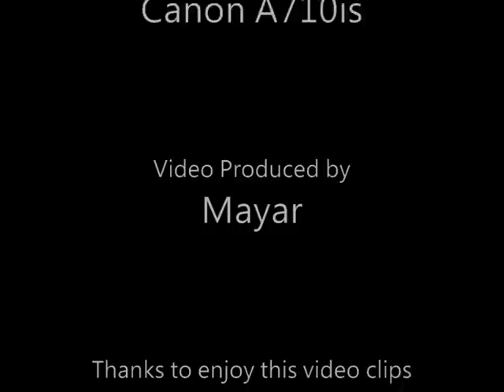寫真 - A-dAY @ GCP 新世紀廣場 on 2007-10-28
寫真 by A-dAY  @ 新城直闖新世紀廣場Hallo Station @ Grand Century Place 新世紀廣場 on 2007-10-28, HK.

MVI4886
寫真 A-dAY
第十九屆CASH流行曲創作大賽最佳歌曲- 冠軍
Winner of The 19th CASH Song Wirters Quest
作曲：戴偉@A-dAY
作詞：程啟

寫真

我看妳的臉　妳以往的臉
這一分鐘　翻開昨日記憶跟思念
隨畫面通電

妳慨嘆不已
這剎那忽爾
想起一些　一早已被抹走的經典
像隻過氣唱片

初戀碼頭　循環過海的輪船
即使荒廢了樂園
餐廳總會再旋轉

這頁有　印象嗎？
歲月中　稀釋了吧？
那閃過的　依稀的都記起嗎？
背景那　剛開的鮮花
心花開遍了嗎？
如夢境的感覺　帶了回家
繼續轉　轉又轉　繼續轉
轉一轉圈　光陰彷似　木馬嗎？
再走進相簿中的畫　一起轉吧
然後彼此會更　親蜜嗎？

拍過最真摯　最有趣標誌
手拖手揮揮手　那合照偏偏出現
途人襯托照片

假使往日　曾流過一點茫然
相識經過了十年
彷彿一切再重演

這頁有　眼淚嗎？
滲入了　許多說話
半張照片　都分不開妳我嗎？
某天那　灰飛的煙花
怎麼消失雨下？
和幻想中美態　有落差
轉多個圈圈　即使　走馬看花
轉眼之間的影畫　統統攝下
留在相簿裡會　感動嗎？

這一張　疊兩手　望塔尖
那一張　並兩肩　看海邊
這一張　夜有星　望向天
那一張　霧太多　看不見

揭下去　八十歲　也未化